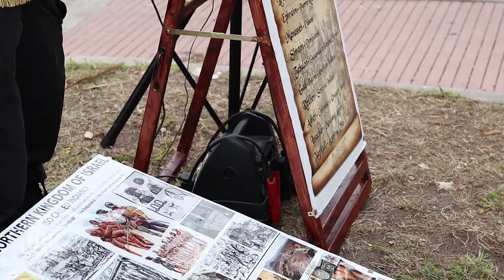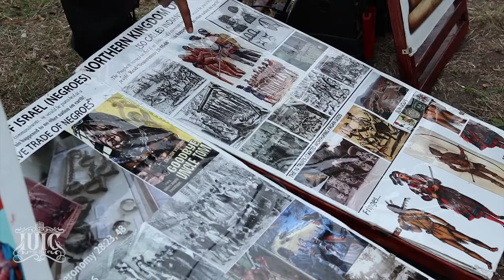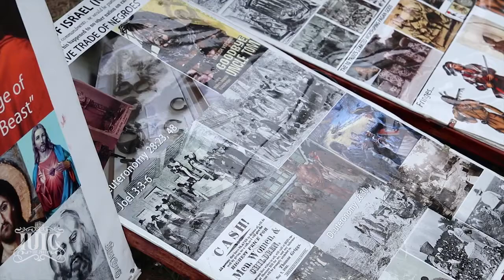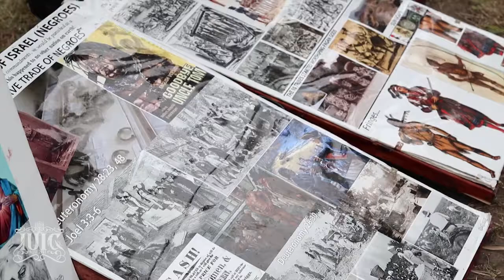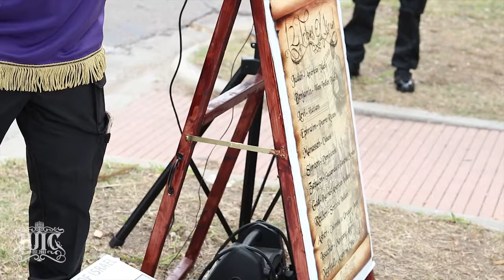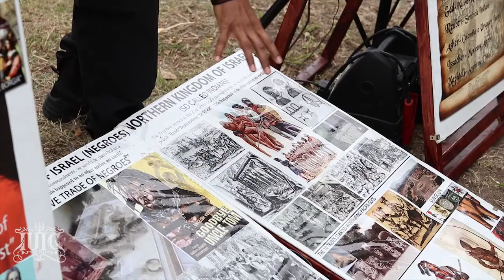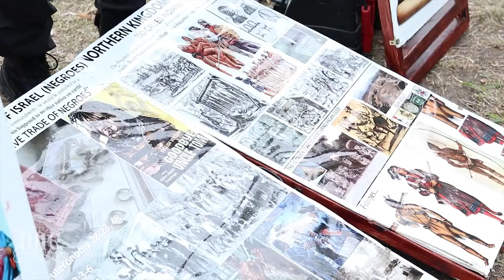IUIC l Church Has Failed Us